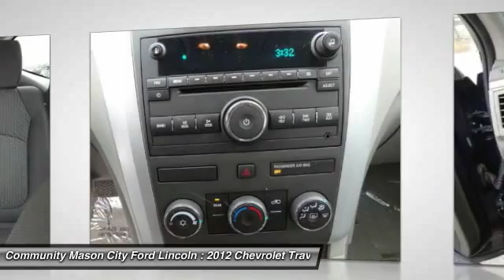2012 Chevrolet Traverse Clear Lake Mason City PT7844A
Clean, GREAT MILES 32,749! EPA 24 MPG Hwy/17 MPG City! 3rd Row Seat, Satellite Radio, iPod/MP3 Input, Onboard Communications System, CD Player, BLUETOOTH CONNECTIVITY FOR PHONE, ENGINE, 3.6L SIDI V6, Rear Air, Overhead Airbag CLICK NOW! PREMIUM EQUIPMENT ON THIS CHEVY TRAVERSE INCLUDE: BLUETOOTH CONNECTIVITY FOR PHONE includes (UPF) Bluetooth for phone and (NP5) leather-wrapped steering wheel with redundant audio controls, ENGINE, 3.6L SIDI V6 (281 hp [210 kW] @ 6300 rpm, 266 lb-ft of torque @ 3400 rpm [359.1 N-m]) (STD) AutoCheck One Owner Approx. Original Base Sticker Price: $29, 700*. KEY FEATURES ON THIS TRAVERSE INCLUDE: Third Row Seat, Rear Air, Satellite Radio, iPod/MP3 Input, CD Player, Onboard Communications System Rear Spoiler, MP3 Player, Privacy Glass, Keyless Entry, Child Safety Locks. LS with Dark Blue Metallic exterior and Dk Gray/Lt Gray interior features a V6 Cylinder Engine with 281 HP at 6300 RPM*. YES, THE TRAVERSE IS BEST IN CLASS: The Chevrolet Traverse is an excellent family vehicle and is reasonably priced. If you're buying a family mover, these vehicles are more stylish than a minivan and more practical and efficient than a truck-based SUV. In fact, they make truck-based SUVs practically unnecessary for anyone who doesn't need the extra towing capacity. --NewCarTestDrive.com. Great Gas Mileage: 24 MPG Hwy. Pricing analysis performed on 12/3/2014. Horsepower calculations based on trim engine configuration. Fuel economy calculations based on original manufacturer data for trim engine configuration. Please confirm the accuracy of the included equipment by calling us prior to purchase.